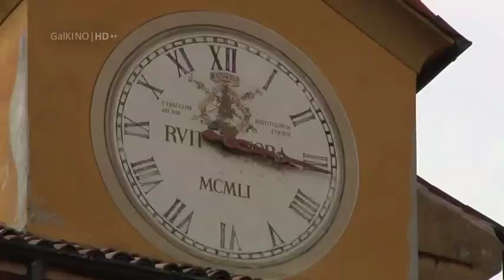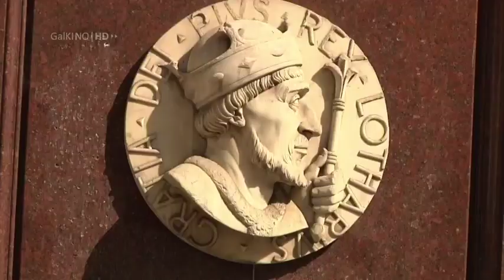Corso di laurea in Letterature Europee e Americane - PORTE APERTE 2020